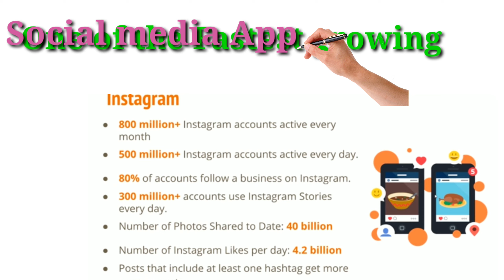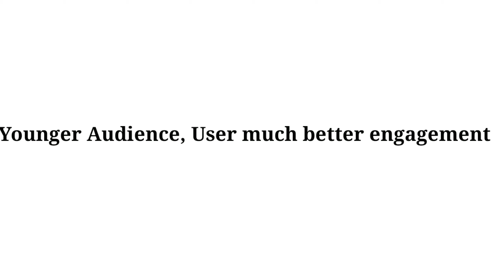Top 5 Social Media Platforms. दुनिया के सबसे बडा सोशल Media Apps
In this video describes top best social media platforms for business, for social influencer, to become digital Entrprener also become social active etc. Which I explain one by one 👉 1 Facebook
2 YouTube
3 TikTok
4 Instagram
5 LinkedIn.                                                               If you like this video plz comment and share. If any doubts plz comment